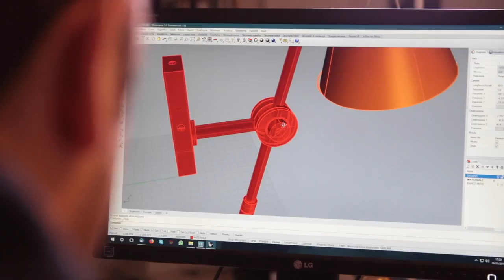Video Lumis - OUR COMPANY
Video realizzato da Pupillo & Co.